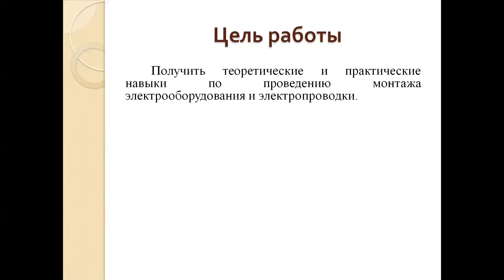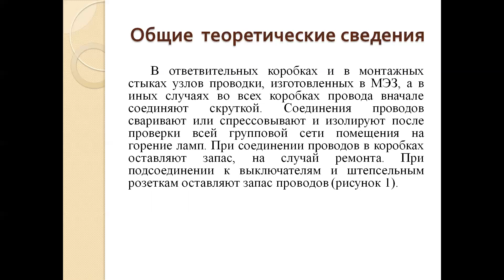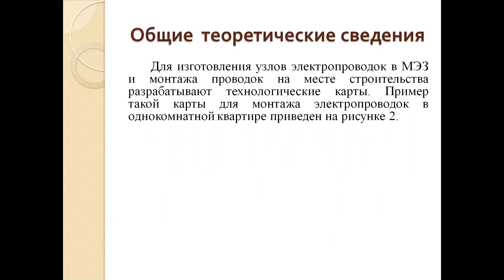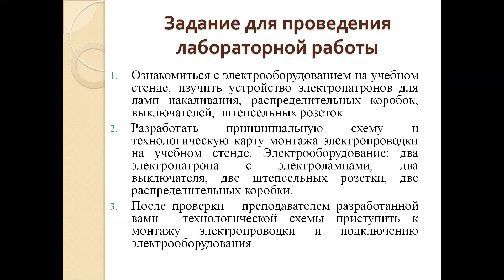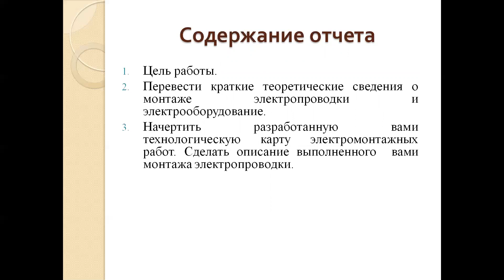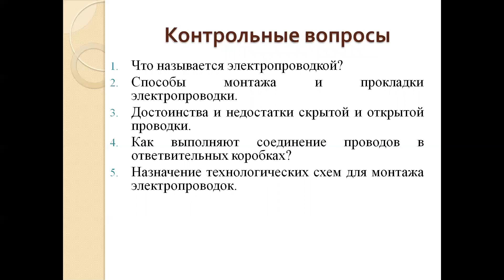Бакалавриат_Электроэнергетика_5_Монтаж, эксплуатация ЭО и ЭО_Лабораторная работа№6_Биличенко Е. Н.